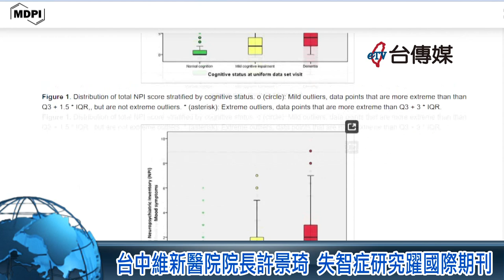台中維新醫院院長許景琦 失智症研究躍國際期刊《台傳媒新聞》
台中維新醫院院長許景琦 失智症研究躍國際期刊

台中市維新醫院院長暨醫學博士許景琦，在今年4月份的國際分子科學期刊上，發表了一篇
「腦脊髓液生物標記於正常認知、輕微認知缺損及失智病人間之差異」英文論文，獲國際精神衛生會議
特殊榮譽。作為這篇論文8名醫生、教授中的第一作者，他最感謝中山醫學大學健康數據科學中心、台北榮總傳統醫學部及國立清華大學指導教授們的合作協力。

許景琦說明，日本的田中耕一在2018年曾發表阿茲海默症研究報告，以正子攝影
跟腦內類澱粉的沉積檢測失智程度，而他的研究為直接用腦脊髓液，可達一樣的診斷目的，診斷費用更低，未來可運用在早期失智症檢測上，有利於醫師診斷與精確用藥。

許景琦將在今年12月參加在巴黎舉行的科學論壇，並擔任國際精神衛生及精神醫學會議裡同題目的主講人，他要求主辦單位在會場懸掛台灣國旗，並播放台灣民謠來紀念曾祖父，獲巴黎主辦方認同與感動，同意將播放充滿台灣味的歌曲。

記者 陳文旭 台中採訪報導【記者 陳文旭、蕭又菁 / 台中報導】